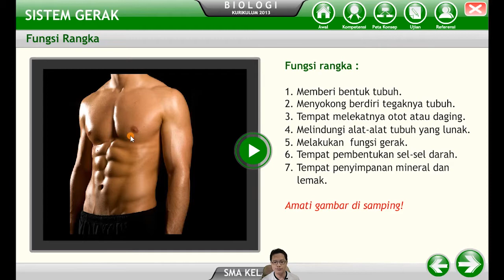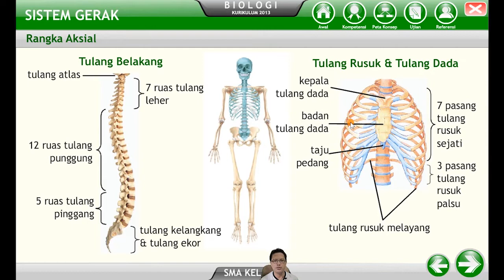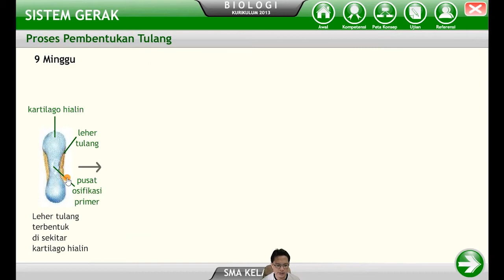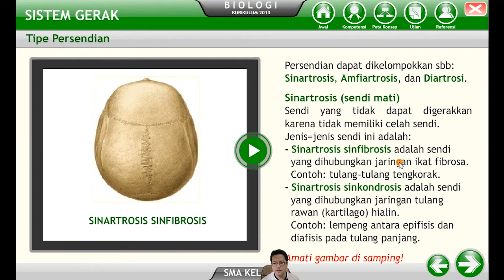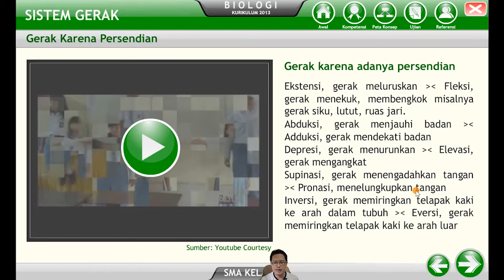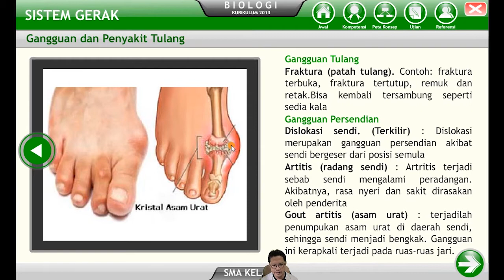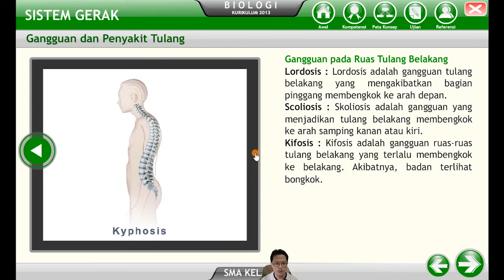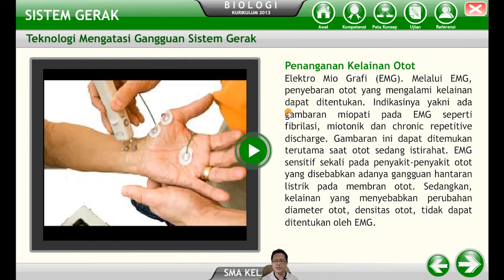MATERI BIOLOGI KELAS XI - SISTEM GERAK MANUSIA Part 2